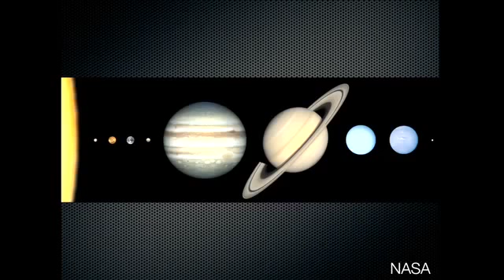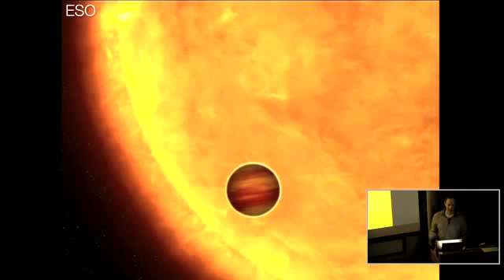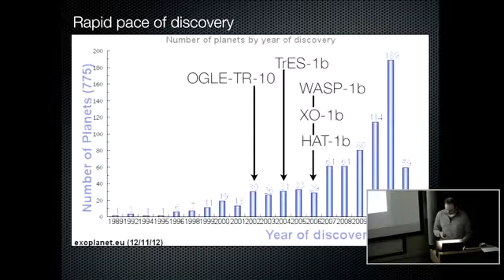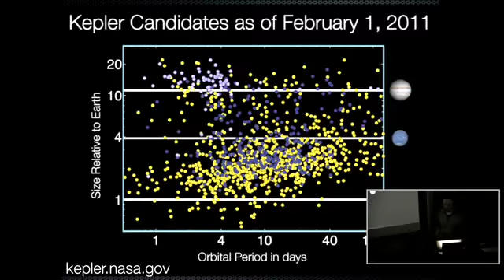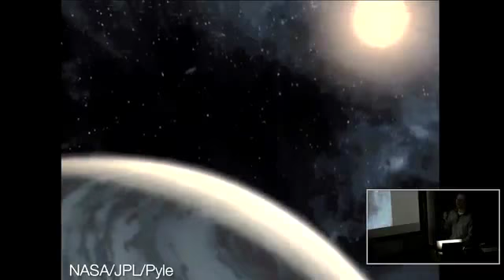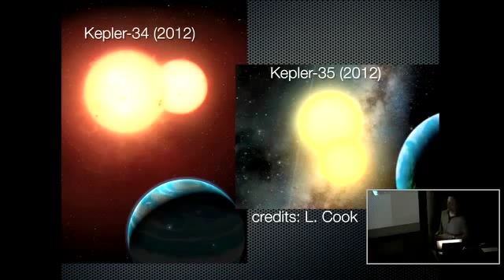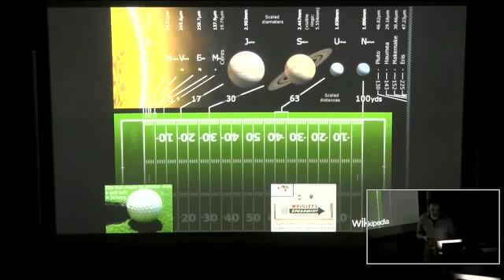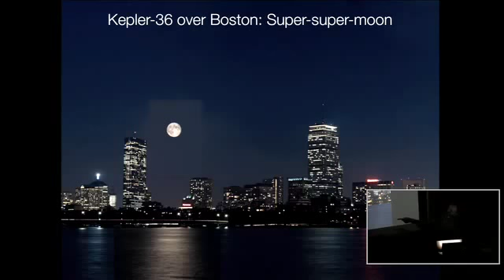"Strange Planetary Vistas from Kepler" with Josh Carter - Nov. 15, 2012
The study of extrasolar planets entered its heyday with the launch of NASA's Kepler mission. Kepler has found that planetary systems are very common in our galaxy. Along the way, we've been surprised by the diversity of planetary systems, many of which bear little resemblance to our own solar system. Josh Carter presents these most alien of alien worlds, including planets orbiting two suns and a planetary system with two very different planets very close to one another.

Josh Carter is a Hubble Fellow at the Harvard-Smithsonian Center for Astrophysics.